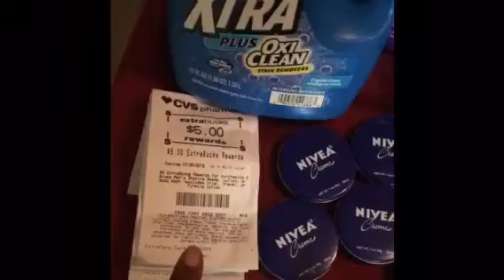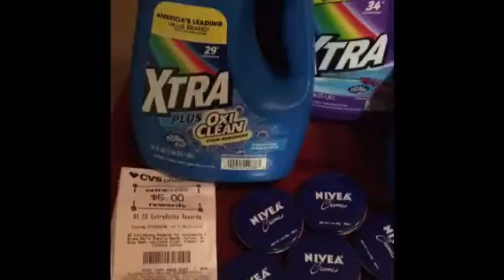Shopping w/ Fluffy78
Deals I scored this week @ Dollar General, CVS & Walmart!!!